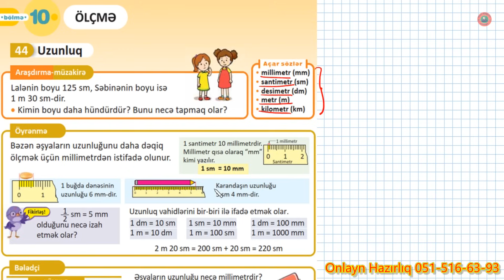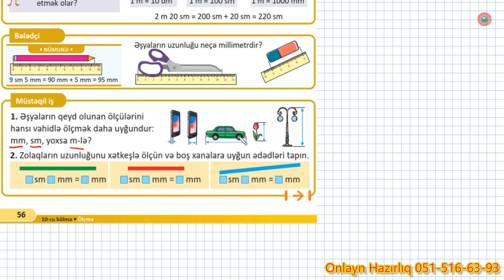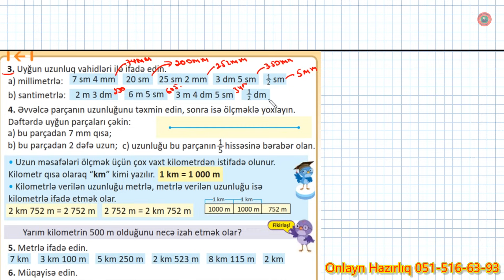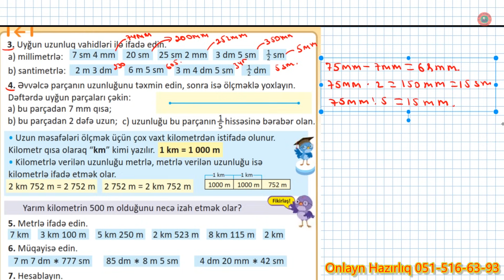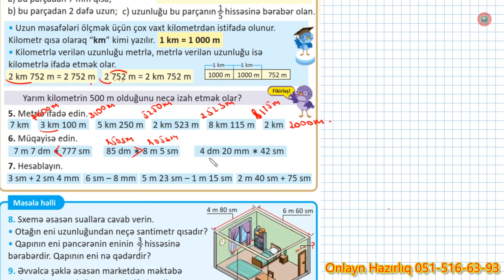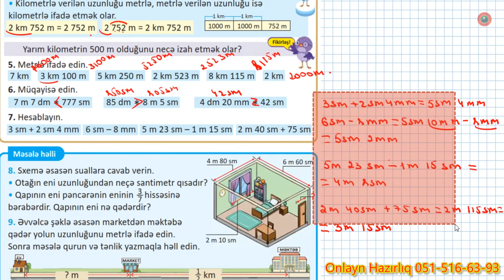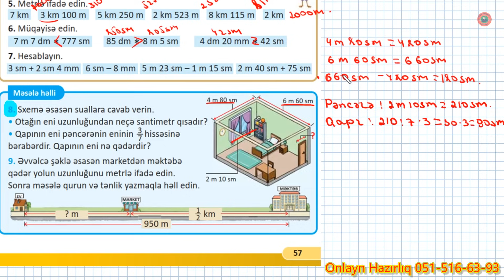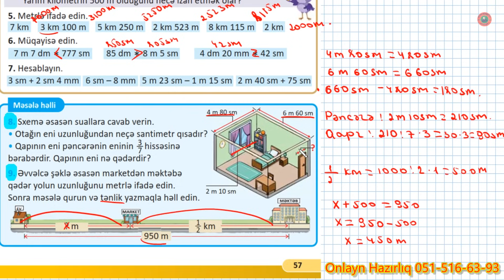Riyaziyyat 3-cü sinif səh. 56, 57 // Uzunluq // 2-ci hissə // Rauf Mirzəyev